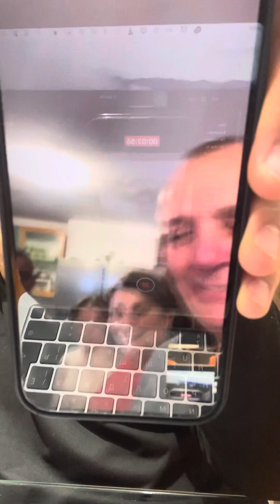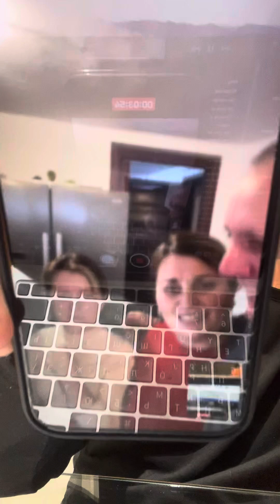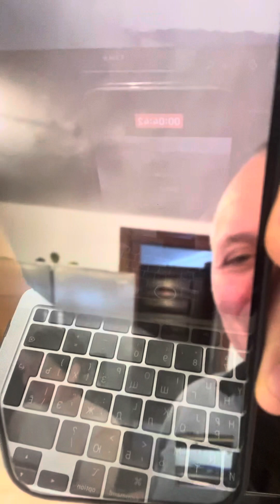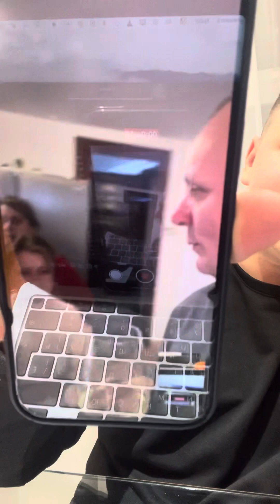Surpriză pentru D Valeriu04-01-24